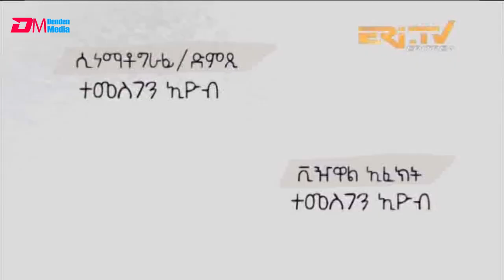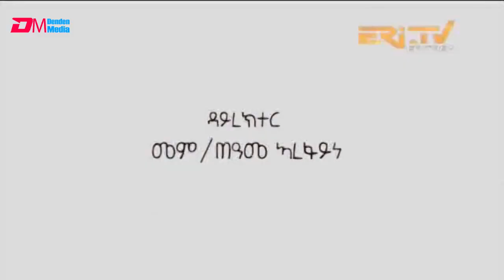እንዳ ዝማም - ክፋል 92 - Enda Zmam (Part 92), April 11, 2021 - ERi-TV Drama Series